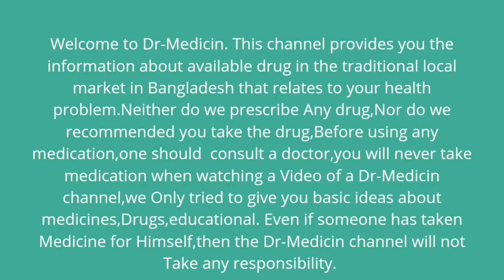স্যালাইন বা ইনজেকশন দিলে পার্শ্বপ্রতিক্রিয়া কি || স্যালাইন দিলে কি হয় || স্যালাইন শরীরের কি কাজ করে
স্যালাইন বা ইনজেকশন দিলে পার্শ্বপ্রতিক্রিয়া কি || স্যালাইন দিলে কি হয় || স্যালাইন শরীরের কি কাজ করে || Saline push || injection push